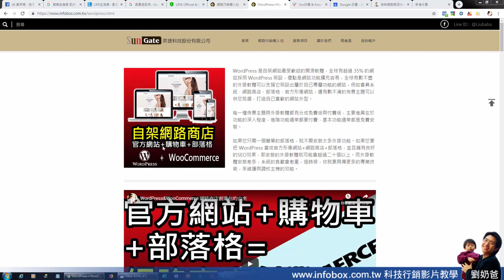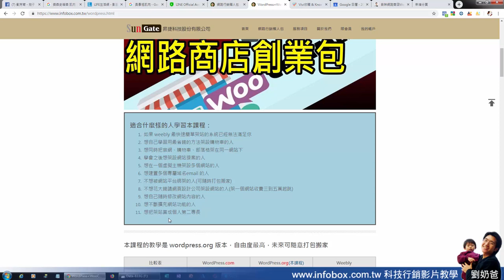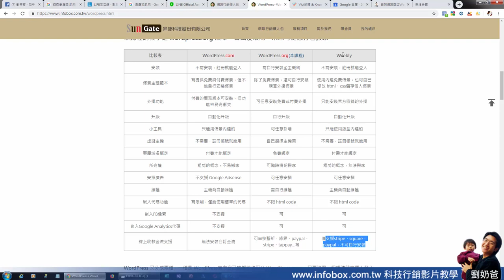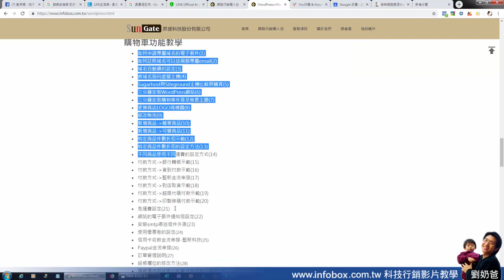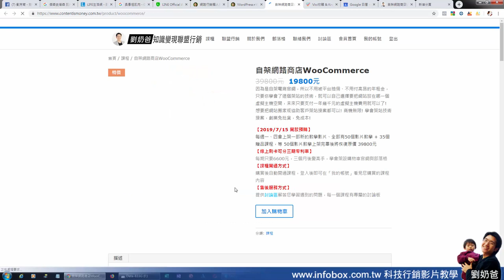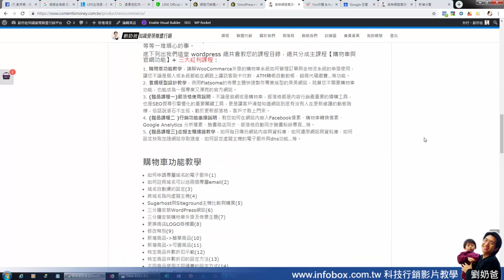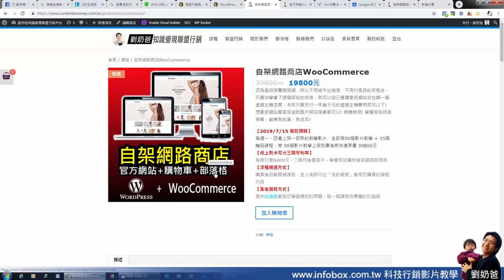低成本高獲利Wordpress+WooCommerce自架網路商店比較